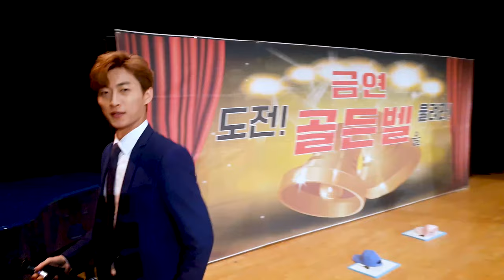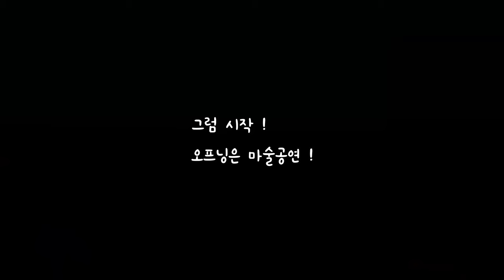학산여고 금연골든벨 [마술공연과 흡연예방 교육]_ 마술사 지크